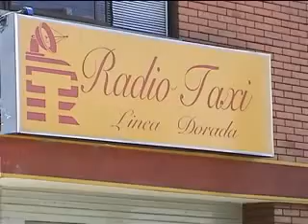Radio Taxi Ibague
Comercial de Radio Taxi en Ibague